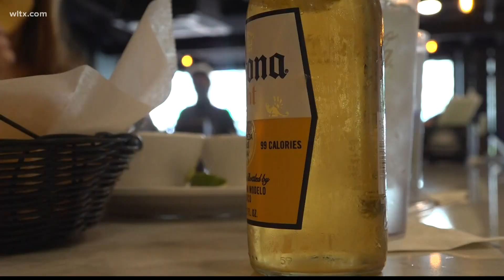SC bars can now serve past 11 PM beginning on March 1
Patrons will still need to follow covid precautions such as wearing a mask and staying six-feet apart.